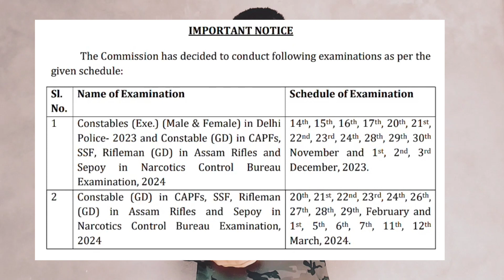Good News 😊 SSC GD Bharti 2024 ll Official Notification Out / Online Form ll SSC GD Recruitment 2024